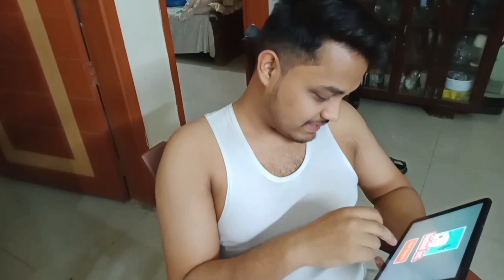Hamza Nay Diya Gift😍❤️| Abbu Ammi Main piyaar ❤️😅|Laibadailyvlogs